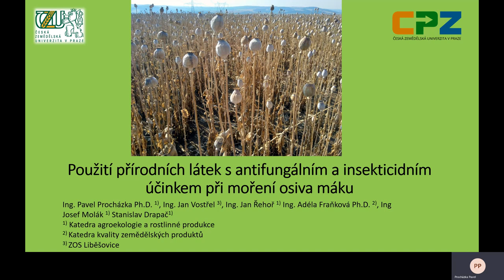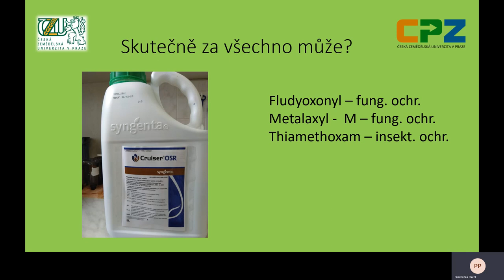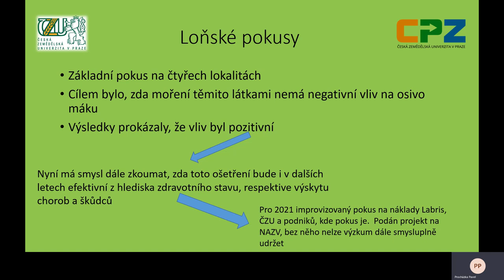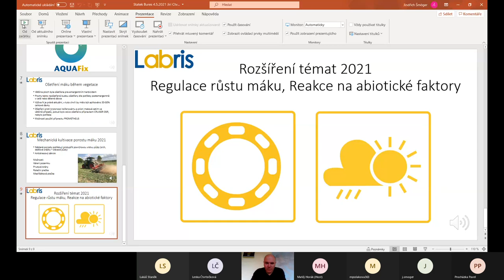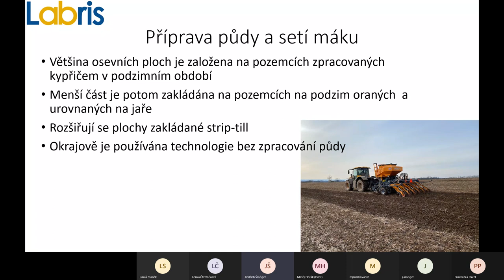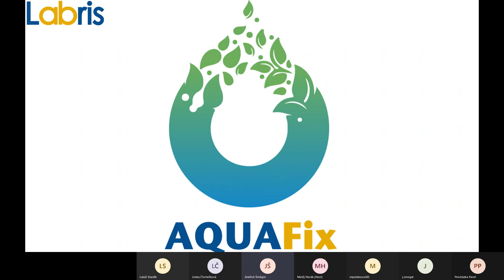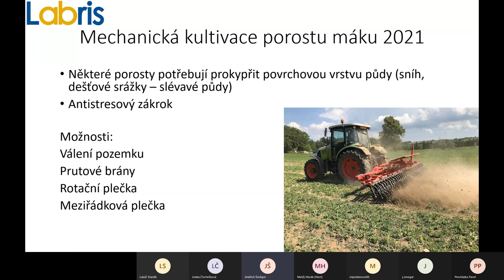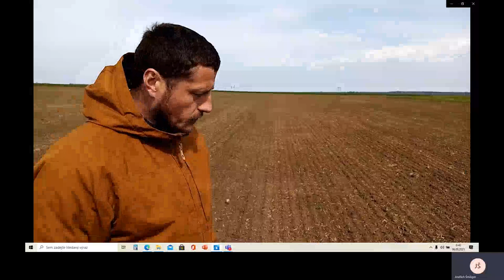téma: Mák moření, výluh, společné setí s pomocnou plodinou.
Den otevřených dveří demonstrační farmy Statek Bureš s.r.o. Akce se konala v úterý 4. května od 8:30
Tentokrát na téma Mák moření, výluh, společné setí s pomocnou plodinou.
časování:
Přednáší
Ing. Pavel Procházka, Ph.D. z ČZU Praha.                              00:00 -  00:16:44
Ing. Jiří Čtvrtečka z firmy Labris s.r.o.                                00:16:44 - 00:37:00
prohlídka porostů s Ing. Jiří Čtvrtečka z firmy Labris s.r.o.  00:37:00 - konec